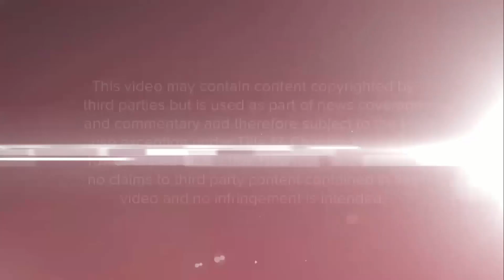CNN Heroes 2019 Promo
A promo for "CNN Heroes: An All Star Tribute."